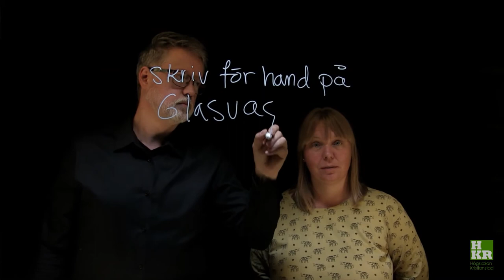Välkommen till studion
Studion är tillgänglig för lärare på Högskolan Kristianstad som vill spela in sin undervisning.

Producerad av Åsa Kronkvist och Dan Wirdefalk, Bibliotek och högskolepedagogik, Högskolan Kristianstad